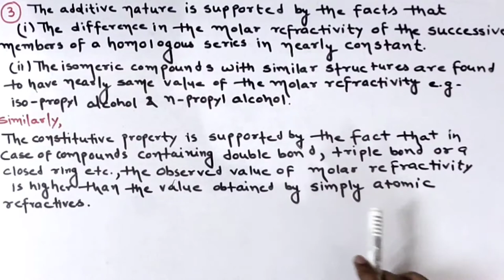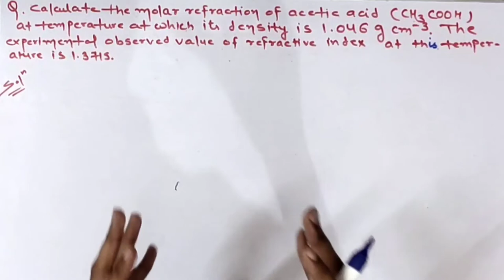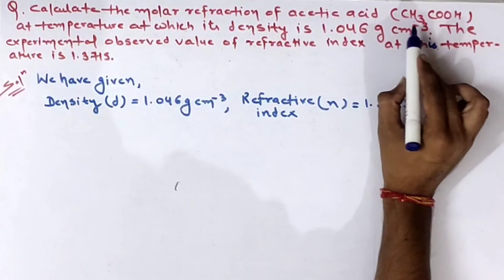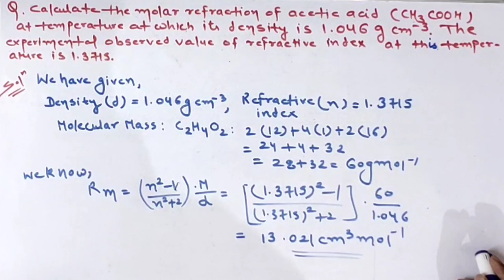Refractive index and chemical constitution | Liquid state - Bsc 1st year physical chemistry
Refractive index and chemical constitution | Liquid state - Bsc 1st year physical chemistry | lecture : 16 | by Chemboost : chemistry classes | Bsc 1st year physical chemistry |

CHAPTER →[ Liquid State ]
TOPIC →[ Refractive Index & Chemical constitution ]

Links of previous chapter lectures :

○ Mechanism of Organic reactions - Bsc 1st year